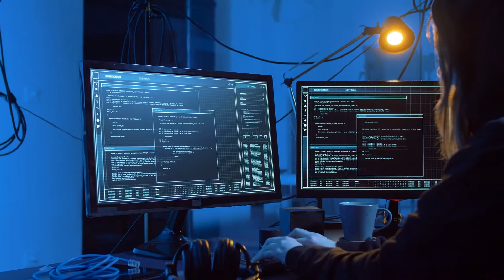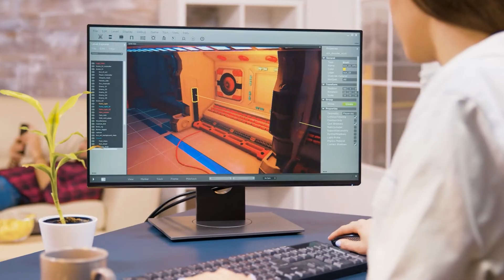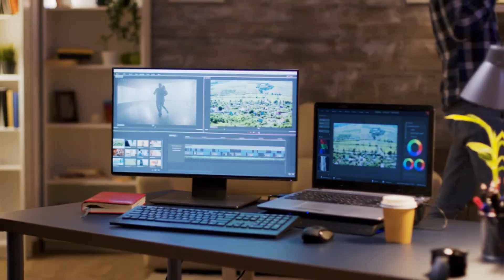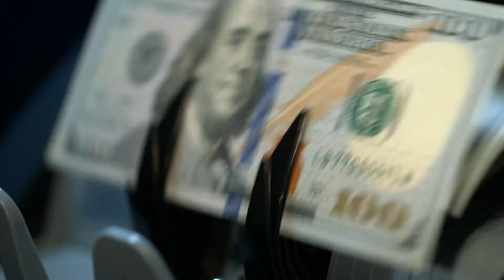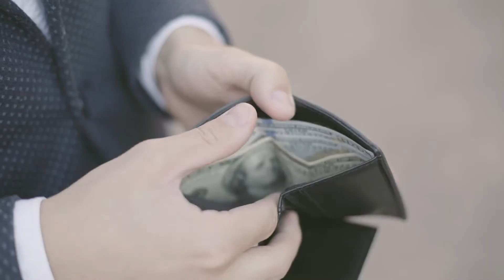TN vs VA vs IPS Panel | Was ist besser? | Gaming Monitor Kaufberatung [2020]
Was ist die beste Panel-Technologie?
TN vs VA vs IPS? Den richtigen Gaming Monitor zu finden, ist gar nicht so einfach! In diesem Video verrate ich Dir, welcher Monitor Panel am besten zu Dir passt. Diese Gaming Monitor Kaufberatung soll Dir dabei helfen 2020 die richtige Kaufentscheidung zu treffen. Ganz gleich ob Du Gamer oder Creator mit den Fokus Videobearbeitung/Bildbearbeitung bist. Der große Vergleich der verschiedenen Panal Typen!

Meine PC Hardware:
1️⃣Prozessor Ryzen 3900x:
2️⃣Grafikkarte RTX 3080:
Bei EbayKleinanzeigen schauen
3️⃣RAM: Corsair Vengeance RGB PRO (16GB):

Mein Youtube-Equipment🎬
Kamera:
Mikrofon:
Gelenkarmstativ:
Mikrofonhalterung:
Audiointerface:
XLR Kabel:

Wenn ihr auf die Amazon und DANACH IRGENDETWAS kauft, unterstützt ihr mich und meinen Kanal damit, da ich eine kleine Provision erhalte und dieses Geld in besseres Equipment investiere. Preislich habt ihr KEINEN Nachteil !!